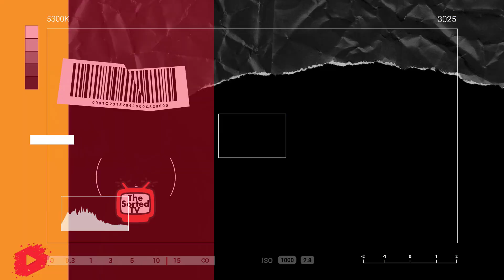Dilpreet Dhillon - Behja Behja | Desi Crew | Mandeep Maavi | Delhi Couple Reviews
In this video, Delhi Couple Reviews :
Song - Behja Behja (Official Video)
Album - Another Level
Singer - Dilpreet Dhillon ft Abbu
Female Lead - Yesha Sagar
Directed by - Teji Sandhu
YouTube Promotion - Being Digital